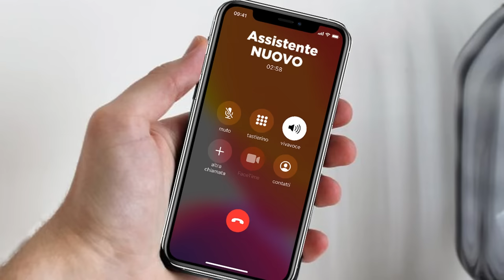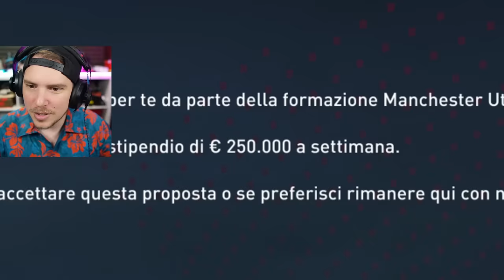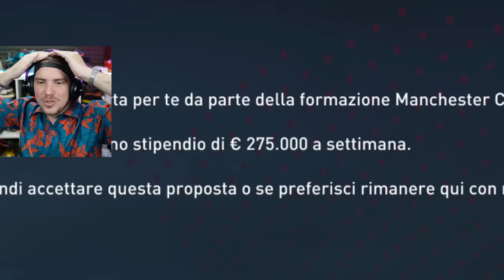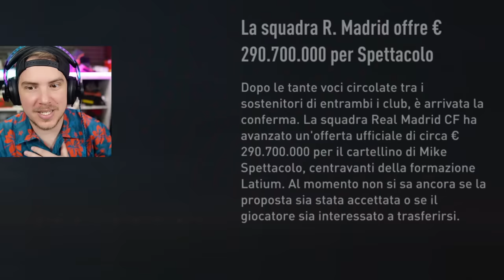OFFERTE DA 300 MILIONI!! ECCO LA MIA NUOVA SQUADRA!! - FIFA 23 CARRIERA GIOCATORE #14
Continua la carriera giocatore di Mr Spettacolo.
Arrivano offerte da 300 milioni per Spettacolo! Cosa faccio? Scelgo la mia nuova squadra tra le big d' Europa!

TN26P5